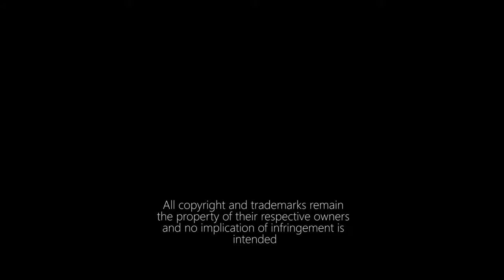Bruce Springsteen & Bryan Adams Tribute Act - Enzo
Contact Champions Music & Entertainment to enquire about hiring Enzo today.